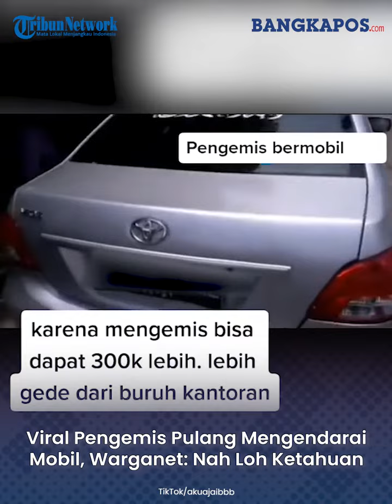Viral Pengemis Pulang Mengendarai Mobil, Warganet: Nah Loh Ketahuan